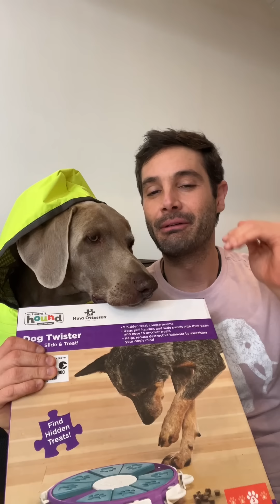Regalos para Luca🐶 en su cumpleaños número 8 🕺🏻❤️🐶